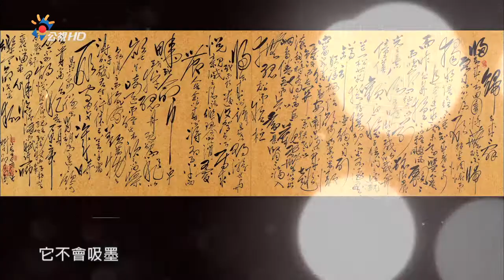2014藝起看公視 朱德群回顧展2